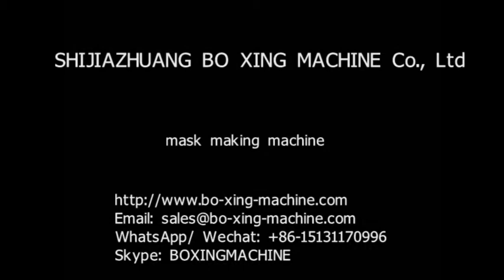china mask making machine;Semi automatic Face Mask Making Machine for N95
Skype: BOXINGMACHINE